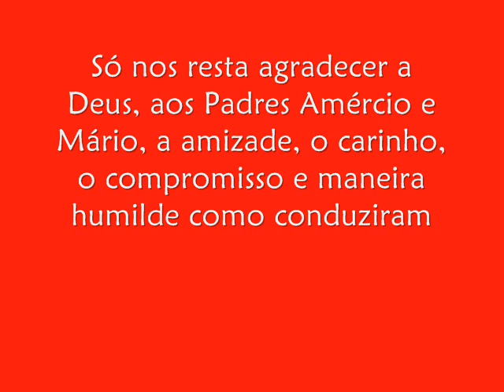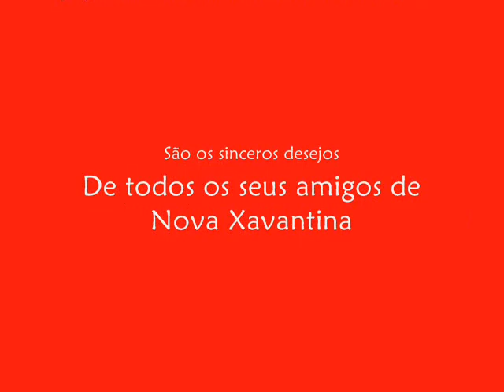DESPEDIDA DOS PADRES AMÉRCIO E MÁRIO - EDIVALDO CELESTINO BARBOSA - DIZÉ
Despedida dos Padres Amércio e Mário - Santuário Menor Nossa Senhora das Graças - Nova Xavantina - Mato Grosso - Brasil - Autor: Edivaldo Celestino Barbosa - Dizé - 05/12/2010.